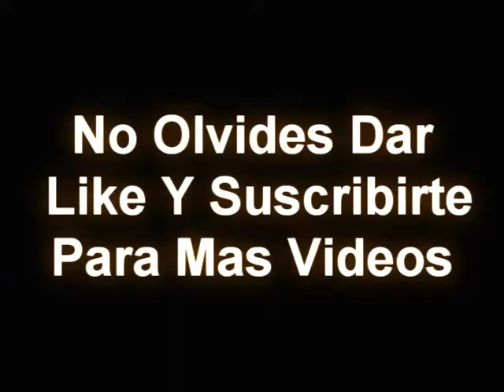Corrido De Gundo Mendivil - La Sombra Norteña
La Sombra Norteña En Vivo